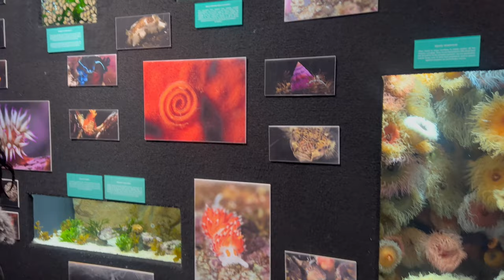VLOG: Getting my nails done | Quoin Rock | Let’s Go to The Aquarium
Hey besties, here’s a vlog of me doing a little bit of this and that. Hope you enjoy it 🐳